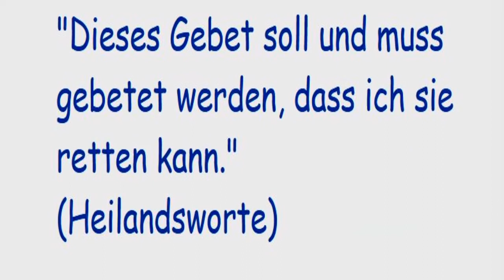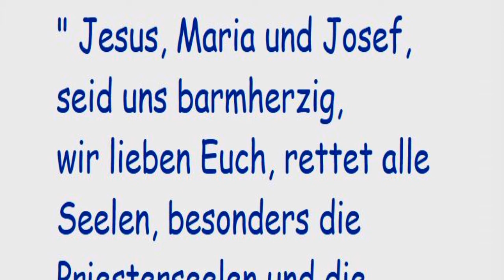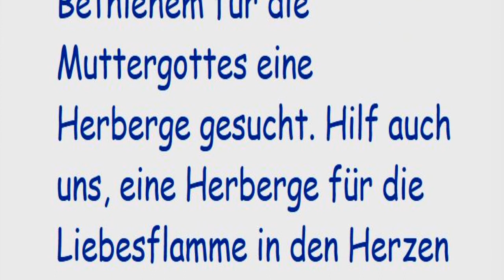STELLVERTRETEND REUE ERWECKEN FÜR ALLE STERBENDEN